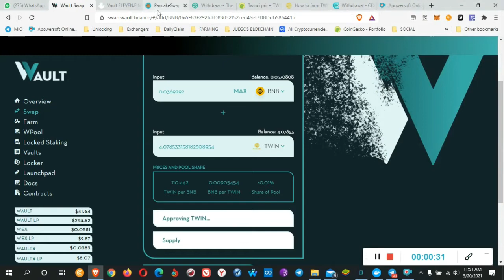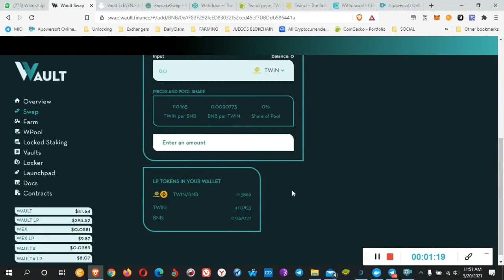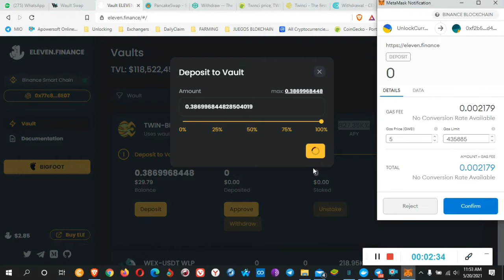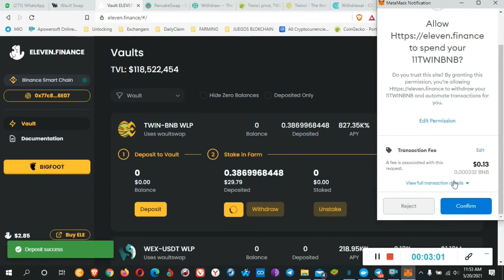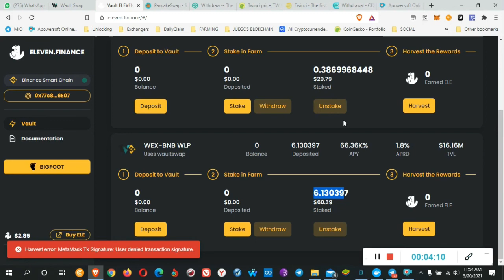TWINCI.IO 🚀 NFT SOCIAL MARKETPLACE INSANE APY% RETURNS WITH ELEVEN FINANCE 🚀